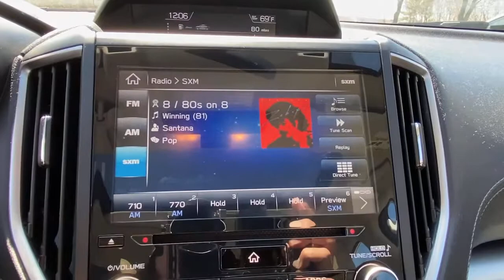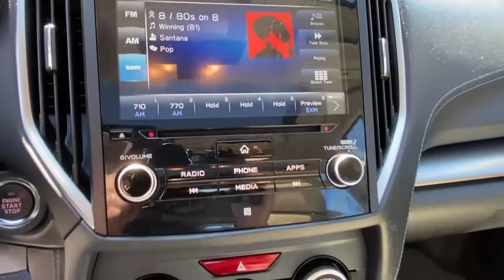2018 Subaru Impreza Danbury, Brookfield, Ridgefield, New Milford, New Fairfield, CT P3460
White Used 2018 Subaru Impreza available in Danbury, Connecticut at Colonial Subaru. Servicing the Brookfield, Ridgefield, New Milford, New Fairfield, CT area.
2018 Subaru Impreza 2.0i Limited - Stock#: P3460 - VIN#: 4S3GTAT66J3747789

Colonial Subaru
89 Newtown Rd

CARFAX One-Owner. Clean CARFAX. Certified. White 2018 Subaru Impreza 2.0i Limited AWD CVT Lineartronic 2.0L 4-Cylinder DOHC 16V SUPER CLEAN, ALL WEATHER PACKAGE!, SYMMETRICAL ALL-WHEEL DRIVE, SUBARU CERTIFIED PRE OWNED!, Blind Spot Detection, EyeSight & Moonroof & BSD & RCTA, EyeSight System, Power Moonroof, Rear Cross Traffic Alert./br/brRecent Arrival! 28/37 City/Highway MPG/br/brSubaru Certified Pre-Owned Details:/br/br  * Warranty Deductible: $0/br  * Roadside Assistance/br  * SiriusXM 3-Month trial subscription, $500 Owner Loyalty coupon & 1 year trial subscription to STARLINK/br  * Transferable Warranty/br  * 152 Point Inspection/br  * Vehicle History/br  * Powertrain Limited Warranty: 84 Month/100,000 Mile (whichever comes first) from original in-service date/br/brAwards:/br  * ALG Residual Value Awards, Residual Value Awards   * 2018 KBB.com 10 Best All-Wheel-Drive Vehicles Under $25,000   * 2018 KBB.com Best Resale Value Awards   * 2018 KBB.com 10 Coolest New Cars Under $20,000   * 2018 KBB.com 10 Most Awarded Cars   * 2018 KBB.com Brand Image Awards   * 2018 KBB.com 10 Most Awarded Brands/brOur customers tell us our Pre-Owned Vehicles are nicest, cleanest, best deals around! Stop in and see for yourself! Experience the Colonial Difference! You will be glad you did! Price excludes taxes, fees, and dealer conveyance fee of $499. See dealer for details.